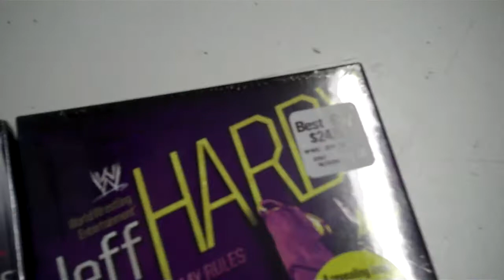WWE DVD PickUps